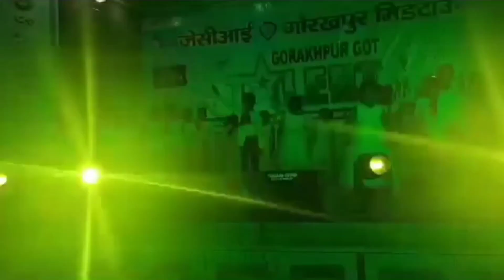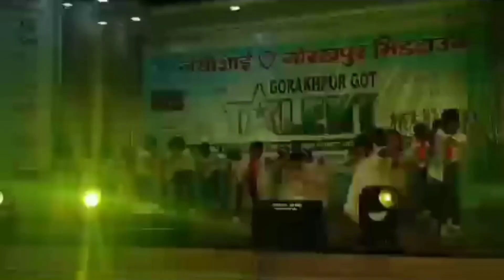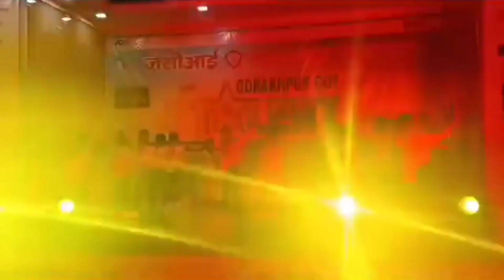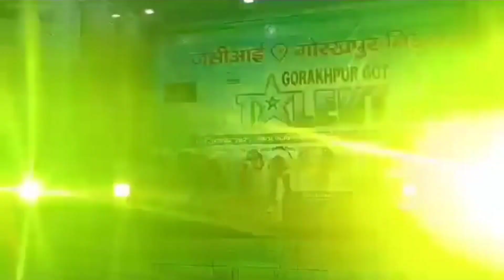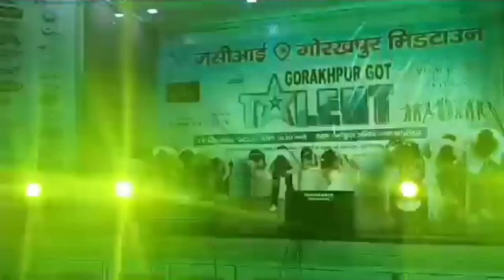Dance Performance in different colours lights by kids